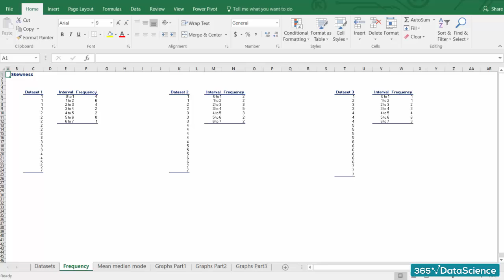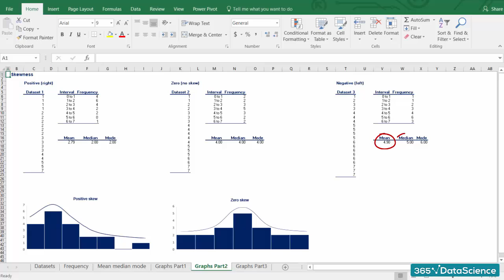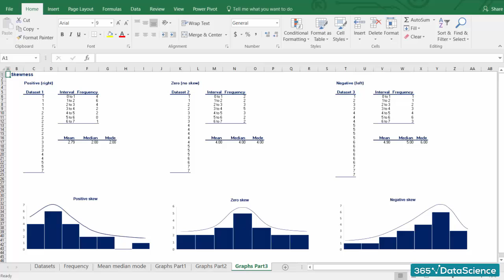Skewness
The most commonly used tool to measure asymmetry is skewness.  Skewness indicates whether the observations in a data set are concentrated on one side.

Why is skewness important? Skewness tells us a lot about where the data is situated. The mean, median and mode should be used together to get a good understanding of the dataset. Measures of asymmetry like skewness are the link between central tendency measures and probability theory, which ultimately allows us to get a more complete understanding of the data we are working with.

365 Data Science is an online educational career website that offers the incredible opportunity to find your way into the data science world no matter your previous knowledge and experience. We have prepared numerous courses that suit the needs of aspiring BI analysts, Data analysts and Data scientists.